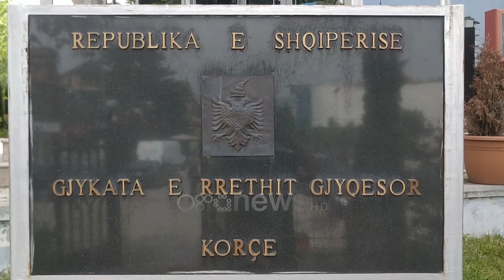Ja pasojat e bojkotit të avokatëve në Lezhë dhe Korçë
"Mund të arrestohen persona me rrezikshmëri të lartë shoqërore dhe duhet të bëhet vleftësimi i ligjshëm i arrestit apo ndalimit dhe nuk ka avokat për të zhvilluar procesin. Për pasojë gjyqtari është i detyruar të vendosë lirimin e personit" pati paralajmëruar avokati në Shkodër.

Ajo që është rreziku më i madh i bojkotit të masave të sigurisë nga avokatët u provua. Kryeplaku i fshatit Grykë Lumi në Lezhë, akuzuar për tjetërsimin e lagunës së Vainit u bë i pari i arrestuar, të cilit gjykata u detyrua ti hapë qelinë e burgut për shkak të mungesës së mbrojtësit ligjor.

Pjeter Luka doli këtë të premte para togave të zeza në Lezhë, të cilët duke marrë si shembull dhe çështjen Balliu kundër Shqipërisë të zhvilluar në vitin 2005 në Gjykatën e Strasburgut pa praninë e avokatëve, vendosën ta nxjerrin nga burgu.

Hetimi ndaj funksionarit 62-vjeçar do të vijojnë me masën arrest shtëpie. Ndërkohë në Korçë një zyrtar dhe një fermer të arrestuar për korrupsion me skemën e subvencioneve për bujqësinë e bënë tre herë rrugën nga qelitë e paraburgimit deri në Gjykatën e Korçës për tu përballur me drejtësinë.

Në fund inspektori i Agjencisë për Zhvillim Bujqësor dhe Rural, Abri Pajo dhe fermeri Shaban Zaçe u përballën me drejtësinë pa avokatë.

Togat e zeza vendosën që fermeri të vijojë te hetohet në arrest shtëpie, ndërsa zyrtari në qeli. Çështja i kaloi Gjykatës së Posaçme Antikorrupsion.

Kryetari i Dhomës së Avokatisë e cilësoi precedent të rrezikshëm dhe në shkelje të ligjit masën e sigurisë pa mbrojtës ligjore për të arrestuarit.

Artan Lena: Njerëzit arrestohen, ndalohen, shkojnë në gjykatë për vlerësim mase arrestimi, ndalimi dhe caktohet masë sigurie pa mbrojtje ligjore. Është në shkelje të hapur, të qartë me Kartën Europiane të të Drejtave të Njeriut.

Dhomat e Avokatisë janë në bojkot kombëtar të proceseve gjyqësore, ndërsa për 10 ditë nuk do të marrin pjesë as në masat e sigurimit personal, në shenje revolte kundër hartës së re gjyqësore.